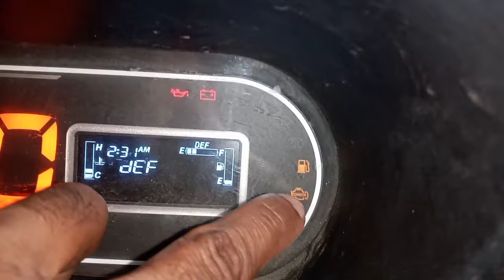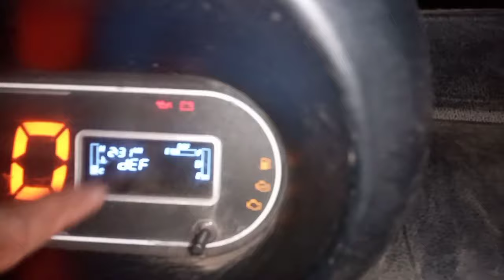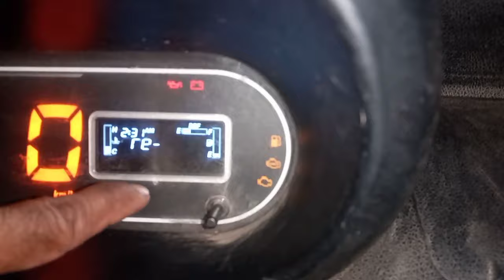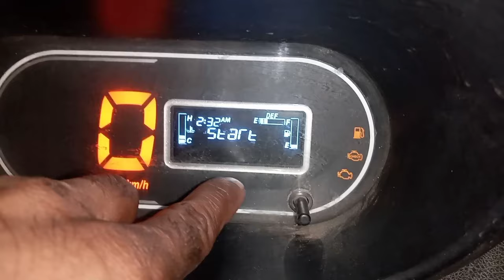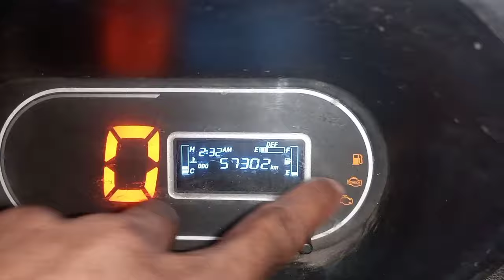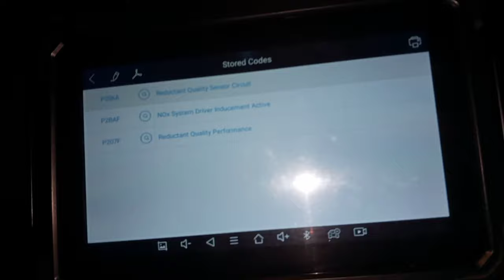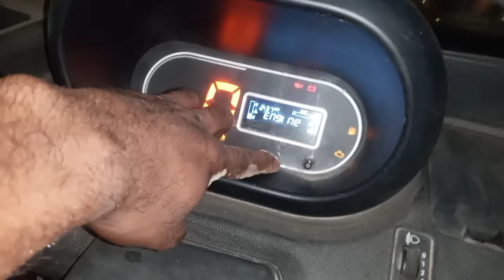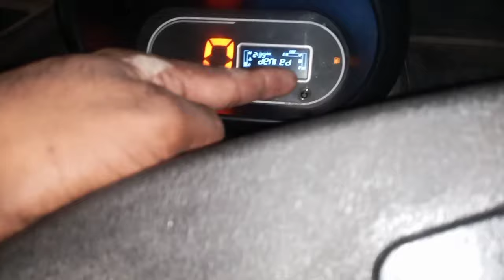BS6 TATA ACE GOLD SCR Malfunction Sign On | DTC Code P206A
BS6 TATA ACE GOLD mai SCR Malfunction Sign On hota hai dashboard cluster meter mai and Engine check light Flashing hoti hai and Starting problem aata hai and OBD2 Car Scanner mai DTC Fault Code P206A aata hai tho uss problem ko kaise Solved kare usski information.

SCR_Fault_TATA_ACE
BS6_SCR_Problem